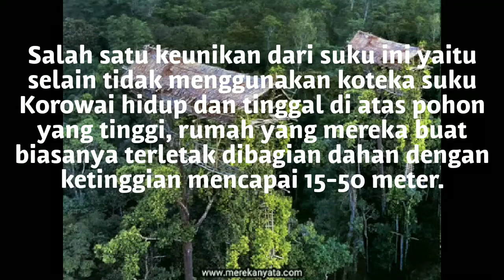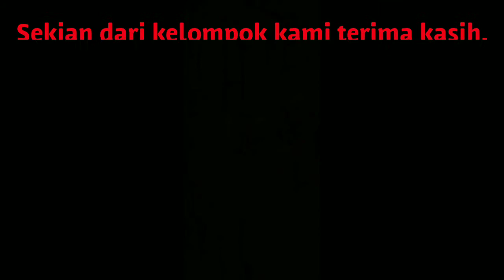Suku korowai Papua